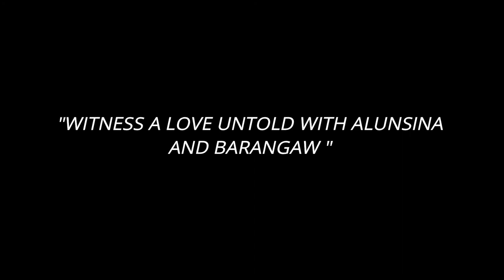Barangaw and Alinsuna Trailer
Performance Task -G12  OL IMMACULATE CONCEPTION